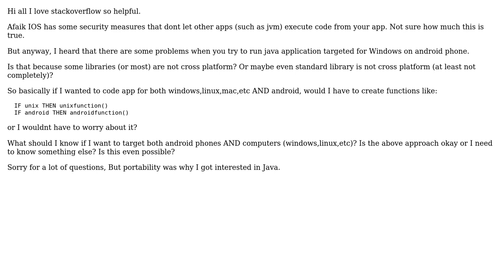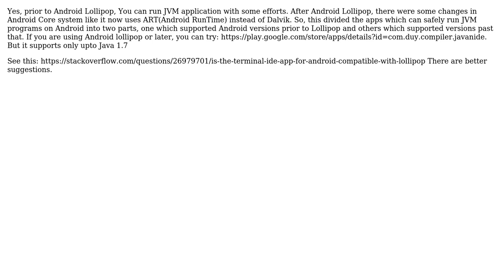Can Java applications run on phones (at least android) AND Windows? (3 Solutions!!)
Can Java applications run on phones (at least android) AND Windows?

With thanks & praise to God, and with thanks to the many people who have made this project possible! | Content (except music & images) licensed under CC BY-SA | Music | Images & others | With thanks to user Neil user KumarAnkit user Jake Perkins user Coo00000ode BREAKKKKERRRR and the Stack Exchange Network Trademarks are property of their respective owners. You are responsible for your own actions.